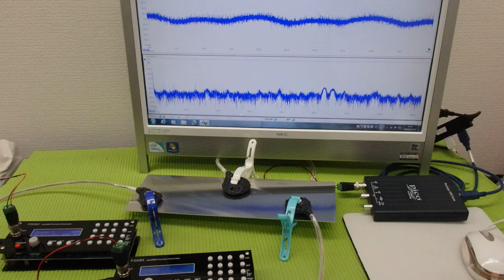‹メガヘルツ›の超音波発振制御技術 ultrasonic-labo